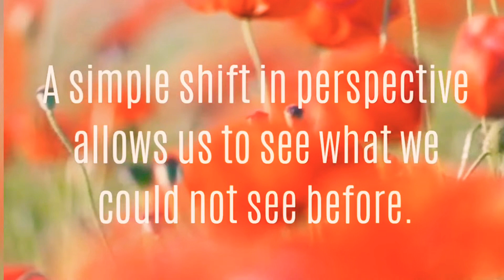Shift In Perspective